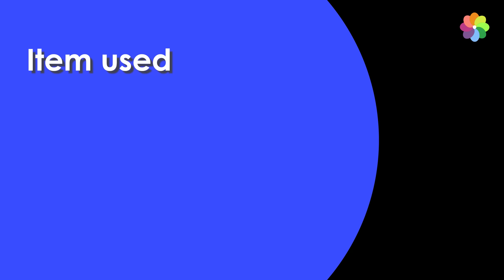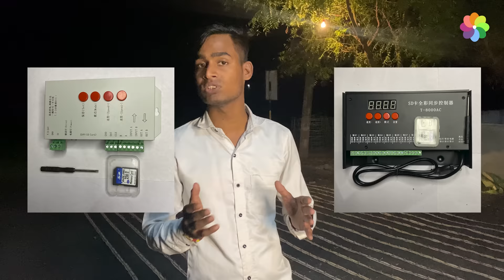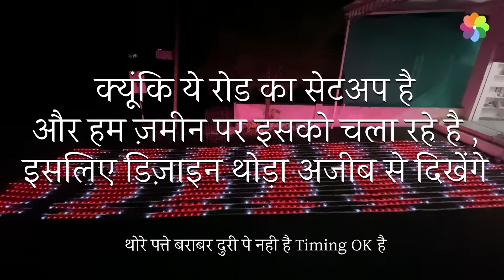Road Ceiling Best ✌️Controller \\ बेहिसाब रोड लगाओ अब No problem \\ PixelLEDlights.com Light decor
इस वीडियो में हम आपको बताएंगे की आप  ऐसा शानदार सेटअप किस प्रकार बना सकते है

WHATSAPP Sसे  कांटेक्ट करने के लिए यहाँ क्लिक करे

IS VIDEO KA MAKSAD BAS HAMARE VIEWERS KO PIXEL KI JAANKAARI DENA HAI

aap jab bhi chahe hum se ( 10AM- 8PM)  contact kar skte hai

आप जब भी चाहे  हम से सुबह 10 से लेकर रात 8 बजे के बीच में कांटेक्ट कर सकते है

ENGLISH TRANSLATION

beware of scammers / fraud roaming around this community.